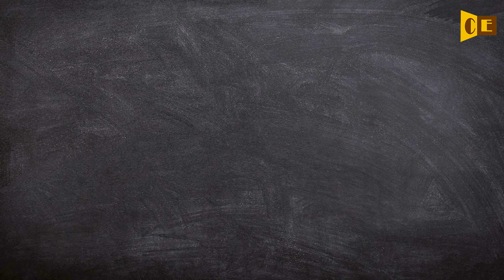Offenbach Pronunciation, Paraphrase, Listen & Practice